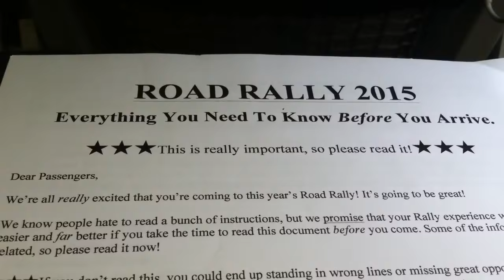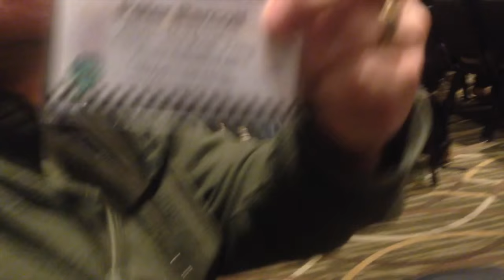Taxi Music Road Rally - The Hit Chasers - Episode 18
The Hit Chasers head to sunny L.A. for the 2015 Taxi Music Road Rally! Kyle has been there before but this is Peter's first time. They met some old and many new friends. The boys stay at the Marriott hotel and explore the street food between Taxi events. Peter finds the world's largest bottle of hot sauce and tries to empty it into his belly.

Taxi road rally. Taxi A&R road rally 2015. Learn how to sell millions of records by joining Taxi. Meet A&R people for record labels. Learn how to sell your songs with Taxi A&R.